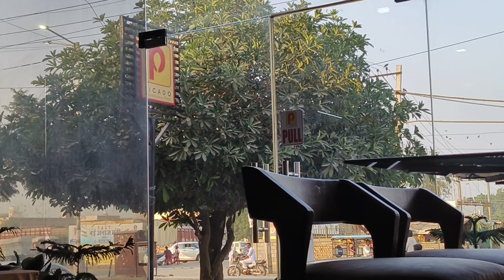ਸਾਡੇ ਪਰਿਵਾਰ ਦਾ ਰੌਣਕ ਮੇਲਾ 😂🥰।। ਸਾਡਾ ਰੌਣਕੀ ਖਹਿਰਾ ਪਰਿਵਾਰ 🥳🥳।।